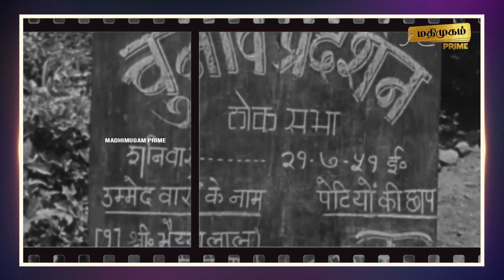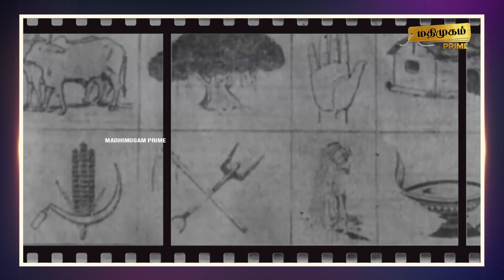முதல் எலெக்ச்சன் எப்படி நடந்துச்சுனு தெரியுமா ..?